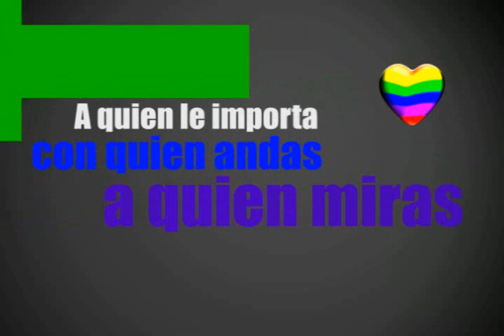A quien le importa KIKE Orgullo GLBT 2009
Video realizado para El ambiente GLBT Venezuela 2009